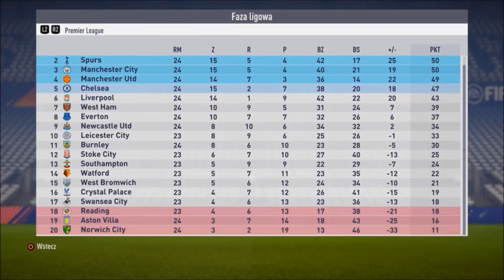FIFA 18 Kariera Bramkarzem | Od Zera do ... | PS4 | #39 Nowe rękawice to już tradycja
Plan Tygodnia
Poniedziałek:  FIFA 18 Kariera Dawid Kownacki
Wtorek: FIFA 18 Kariera Wrąbel
Środa: FIFA 18 Kariera Dawid Kownacki, FIFA 18 Od Zera do ...
Czwartek: FIFA 18 Kariera Wrąbel
Piątek: .FIFA 18 Kariera Dawid Kownacki, FIFA 18 Od Zera do ...
Sobota: FIFA 18 Kariera Wrąbel
Niedziela: FIFA 18 Od Zera do ...